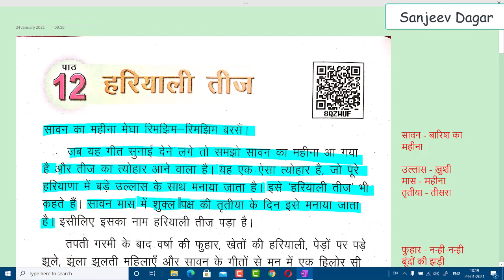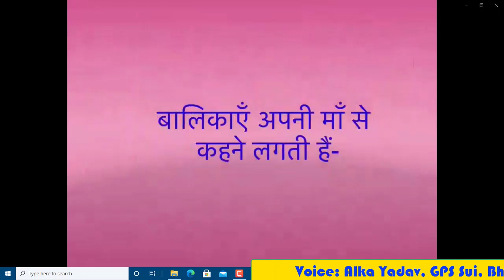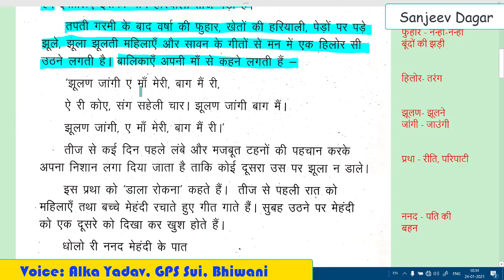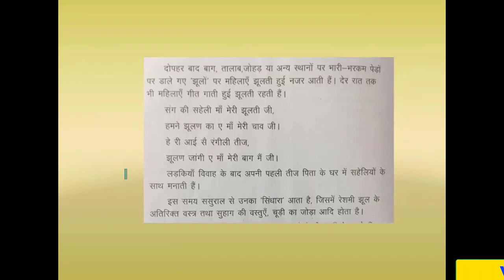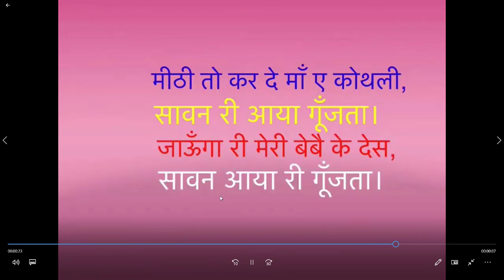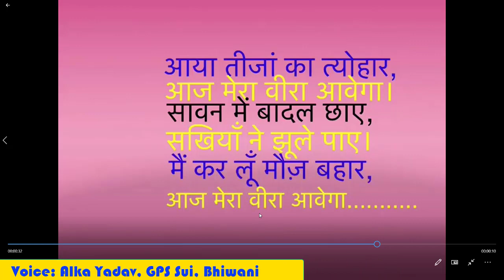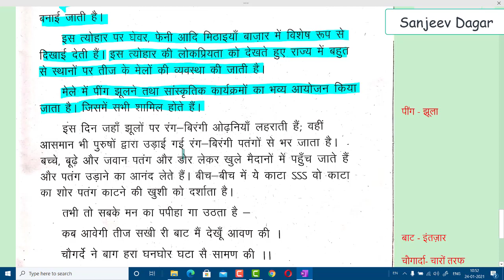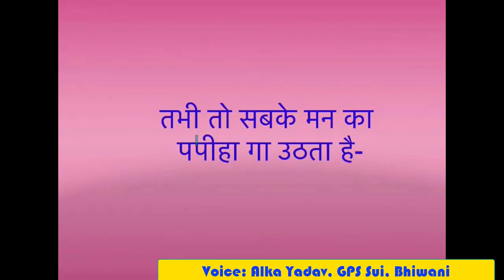हरियाली तीज, विषय - हिंदी, कक्षा - तीसरी, पाठ -12, भाग -1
hariyali teej
class 3rd hindi
government primary school haryana
jhilmil
elearning
edusat haryana
elearning programme
ghar se padho
beti bachao beti padhao
saksham haryana
avsar
haryana
scert
teaching video